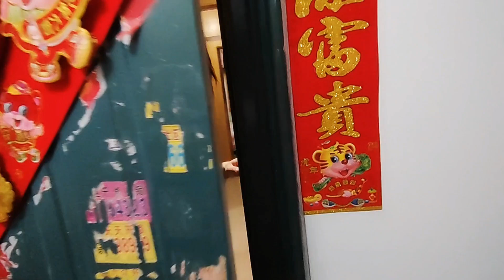外卖小哥邀请干妹妹回老家，被她当场拒绝，高估了在她心中的位置【外卖骑行侠】